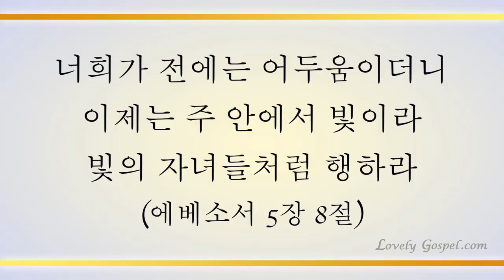빛의 사자들이여 (Heralds of light, speed away, 502장) - Jazz Trio, Voc: 조범진/ Pf: 김윤곤/ Db: 이건승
'너희가 전에는 어두움이더니 이제는 주 안에서 빛이라 빛의 자녀들처럼 행하라'(엡5:8)

'오직 성령이 너희에게 임하시면 너희가 권능을 받고 예루살렘과 온 유대와 사마리아와 땅 끝까지 이르러 내 증인이 되리라 하시니라'(행1:8)

참 빛 되신 예수 그리스도를 구원의 주로 영접하여 하나님 자녀된 참 축복 속에 오직 성령 충만의 권능으로 세상 모든 만방 족속에게 복음 전하는 참다운 축복을 누리게 하셨음에 감사하며 이 찬양 바칩니다. 아멘!

이번 주 146번째 찬송곡으로  재즈 보컬리스트 조범진님/ 재즈 피아니스트 김윤곤님/베이시스트 이건승님의 '빛의 사자들이여-502장’ 들려 드립니다.